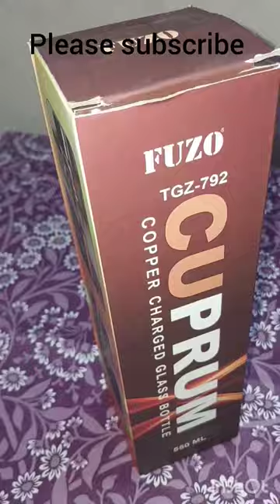copper water bottle available in amazon